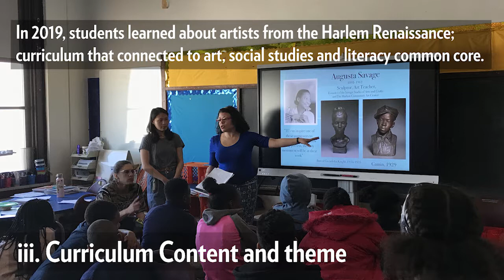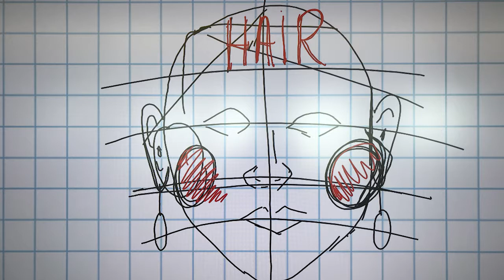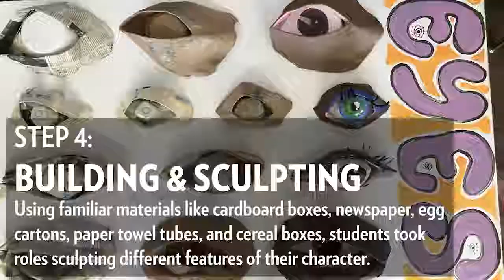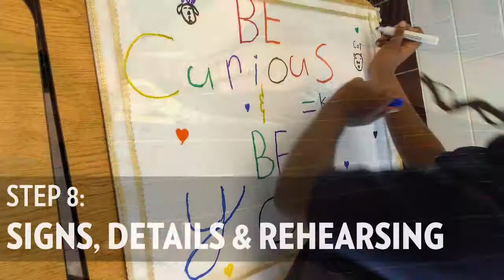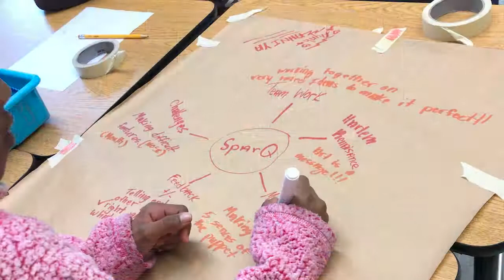SPARQ in Schools, 4th grade arts residencies 2019